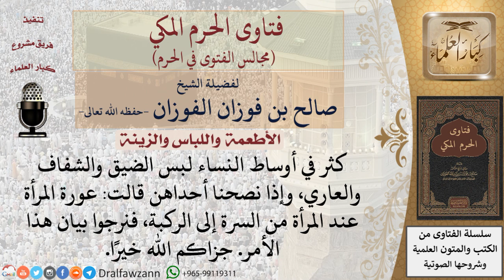ما حدود عورة المرأة أمام النساء؟ فتاوى الفوزان